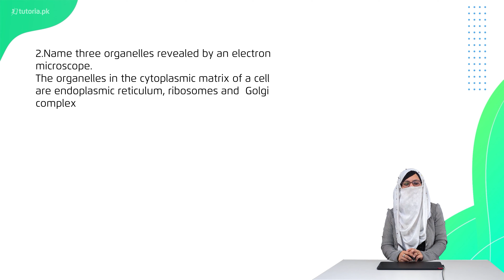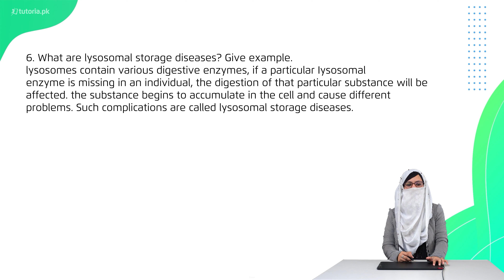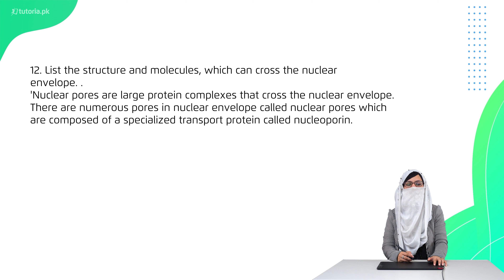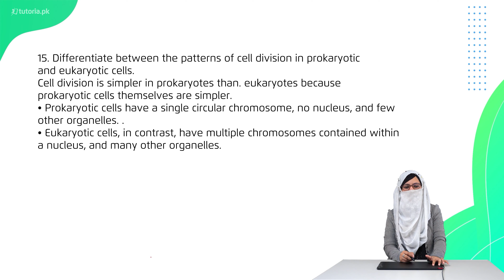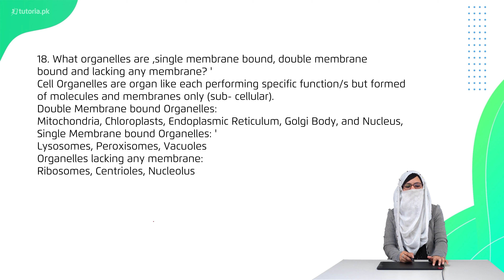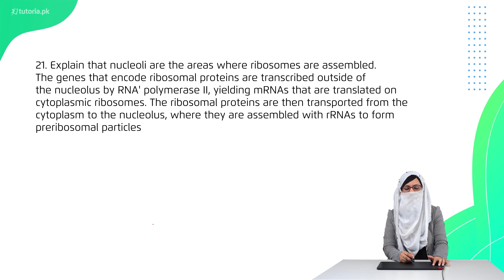Biology Class 11 | Chapter 1 | Book Exercise 1.2 | Short Questions | in urdu | tutoria.pk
Let’s take a look at the Chapter 1 of Biology of Grade 11 “Cell Structure and Function”.

This is an introductory chapter for Biology Grade 11 and it deals with the essential concepts of cells and their basic functions. It covers the 9 techniques used by the scientists to view the structure and composition of cells.

In this video, you will study Biology Grade 11 Chapter 1 Topic 6 "Book Exercise 1.2 | Short Questions" by instructor Laiba Tariq.